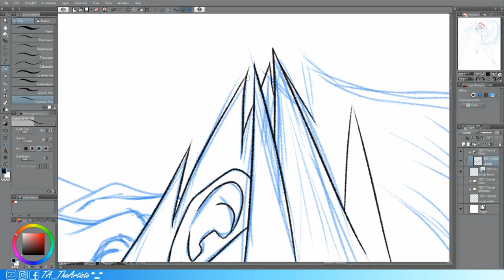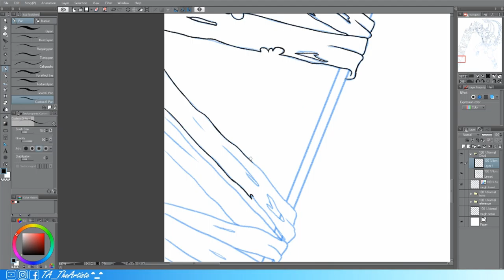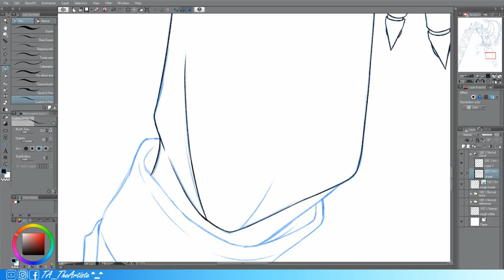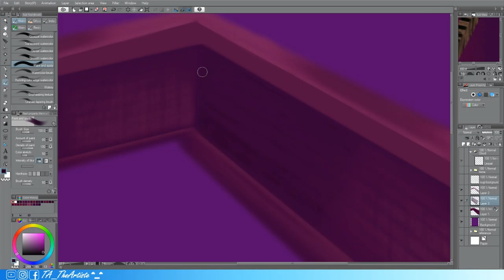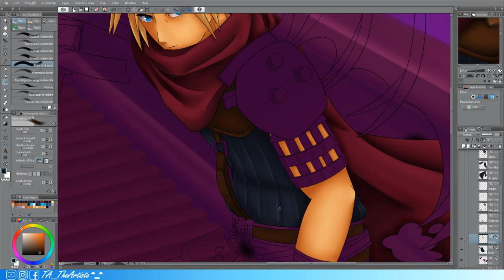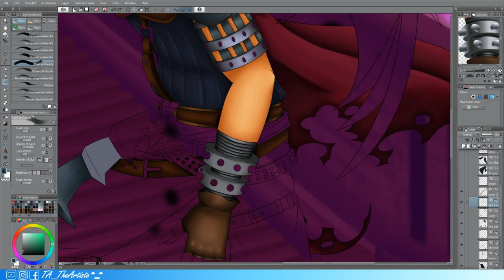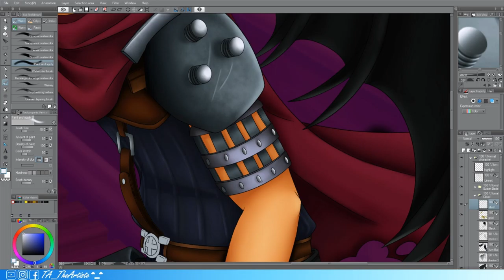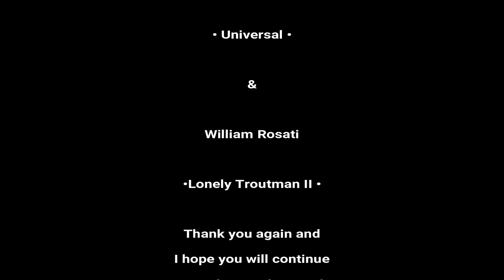Speed-Paint • Cloud Strife • ( Kingdom Hearts ( Olympus Coliseum ) )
Digital speed-paint of Cloud Strife from the first (KH) Kingdom Hearts games, I originally did this piece for Inktober two years back and decided to do a digital version.
(glade how it turned out)

Enjoy!! ^_^

would like to see more of my ARTWORK ^_^

DEVELOPER(S): (of the character design)

Square Enix, Disney Interactive Studios, Square, ASCII Media Works, Success, Jupiter, h.a.n.d., Hand

Vibe Tracks
• Universal •

William Rosati
• Lonely Troutman II •

OBS Studio,
and Wondershare Filmora